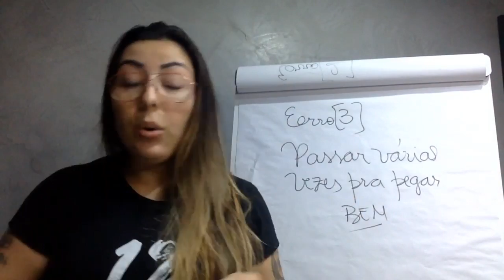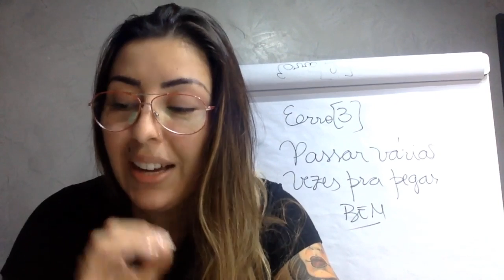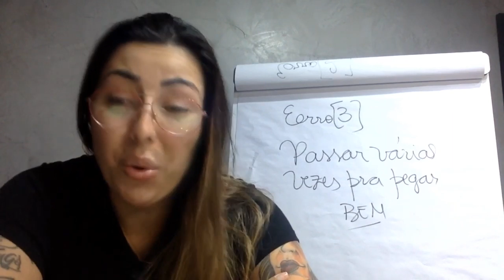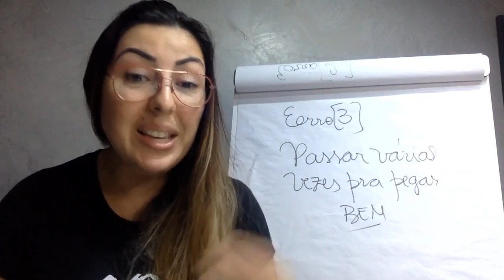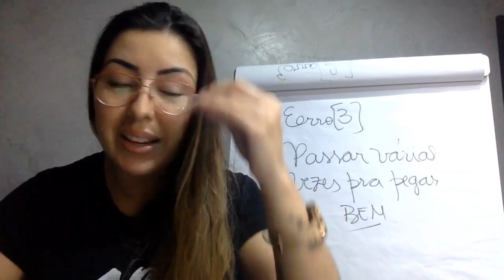COMO APLICAR O COLORIDO NA HORA DE TATUAR?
Você faz ideia do que significa isso? Esse é um termo que eu criei pra definir uma situação que faz muitos tatuadores iniciantes sofrerem. Assista esse vídeo e saiba o que é!

Pra você que ainda não entrou na turma porque não tem limite no cartão de crédito: SOMENTE HOJE, até as 23h59, para se matricular no Curso Tatuadores de Sucesso, você só precisa ter um limite mínimo disponível de R$291,99, no seu cartão, o valor de CADA PARCELA.
Consegui essa condição especial pra te ajudar a realizar o sonho de VIVER DE TATUAGEM!